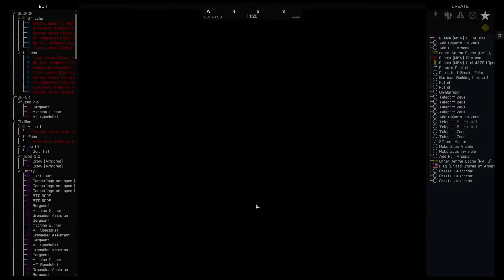Operation Ares III | 1st Joint Expeditionary Force | Zeus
The operation to liberate Altis is moving into its third day. Following the successful, but costly, beach landing and capture of Oreokastro and the area commander of opposition forces; the expeditionary force is preparing to move south to liberate the towns of Galati and Syrta.

The enemy commander has, under advanced interrogation, revealed the standing orders should he not return to the camp on Mount Pyrsos:

"Our forces have been ordered to withdraw from civilian areas (Syrta and Galati) and deploy chemical agents by mortar. This order will be executed on the 36th hour of my capture."

It is approaching the designated time, we must move on the camp and liberate the civilian population. We will be assisted by the civilian militias, who have cleared the roadway from FOB Ares all the way to Abdera - where vehicles will be left (and guarded by the militia) and combat manoeuvres begin.

Objectives:
- Alfa: Capture the Pyrsos camp and secure the weapons of mass destruction.
- Bravo: Liberate the town of Galati.
- Charlie: Liberate the town of Syrta.

We always looking for new friends so if you want to join up use this link: